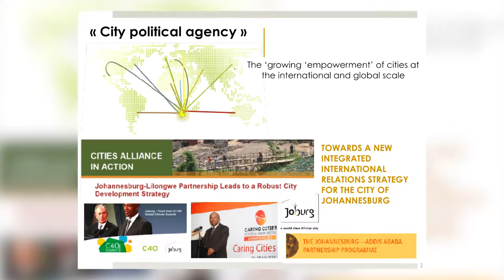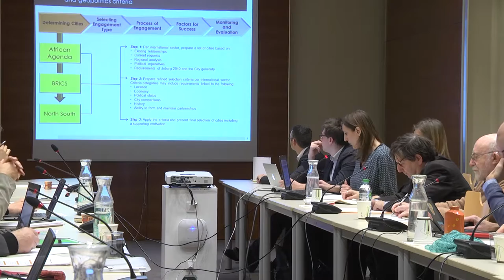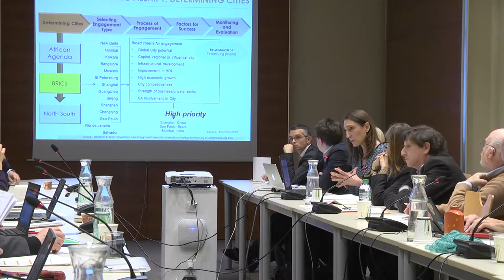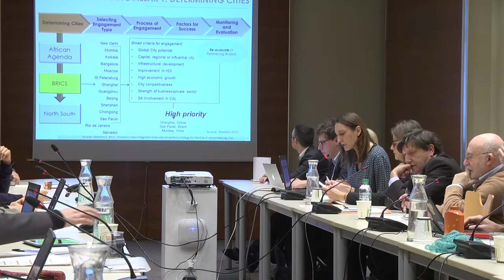Élisabeth Peyroux, Researcher, CNRS-Prodig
History of international relations of cities

The International Relations strategies of Johannesburg